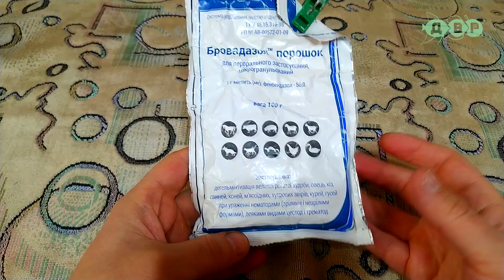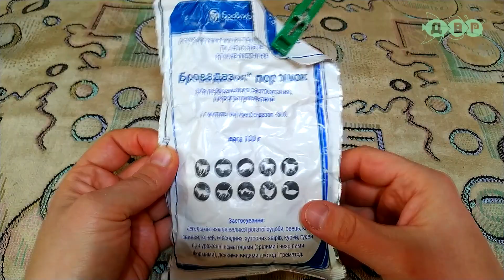СЛАБОНЕРВНЫМ НЕ СМОТРЕТЬ! ГИДРА АТАКУЕТ РЫБОК!